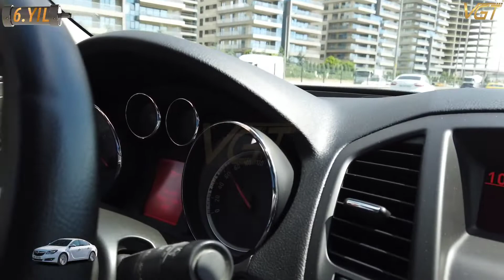Yakıt tasarruf cihazı vgt opel insignia ile buluştu vgt 10 numara 5 yıldız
Makine mühendisi Sedat Bey ve oğlu teknik öğretmen, otomotiv mezunu Sefa Bey tavsiye üzerine VGT 'nin ücretsiz ve benzersiz test turuna geldi. Farkı yaşadı, kazananlar kulübüne geç olmadan katıldılar.

Araç :
VGT'li Opel Insignia
VGT size performans kazandırır, siz tasarruf edersiniz.

Sümer Mahallesi 30. Sokak No:29/A
ZEYTİNBURNU/İSTANBUL

DEKRA ECE REGULATION NO:51 (ULUSLARARASI 4 TEKERLEKLİ ARAÇ SES EMİSYON TEST RAPORLARI)